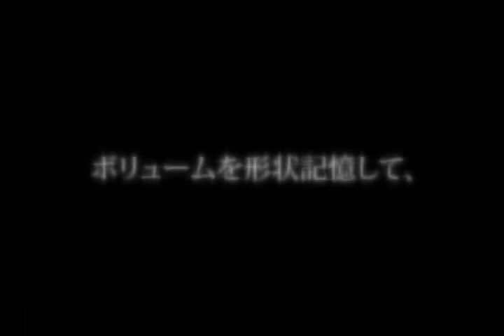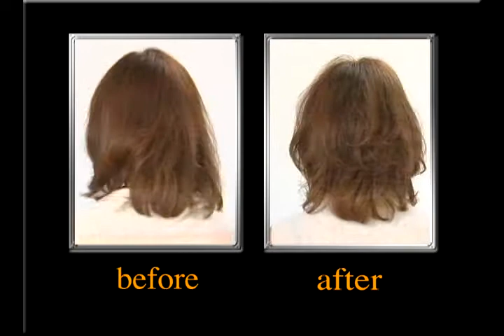Up move (アップムーヴ)テクニカルマニュアルVol.1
日本のトップヘアスタイリスト宮村浩気さんも大絶賛
Up move (アップムーヴ)があれば新しいサロンメニューを作くれ売り上げもアップ！
今回アフロートエフのチーフディレクター西岡氏とヘアクリエーター佐藤さんお二人が
アップムーブの基本操作からスタイルテクニックまでをレクチャー
Vol1～2を見れば集客力もアップ間違いなし！